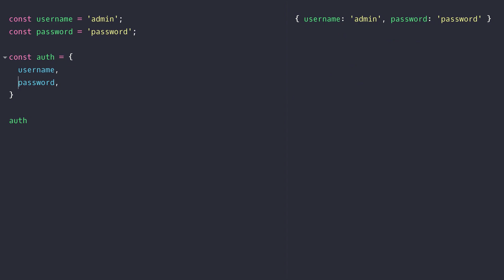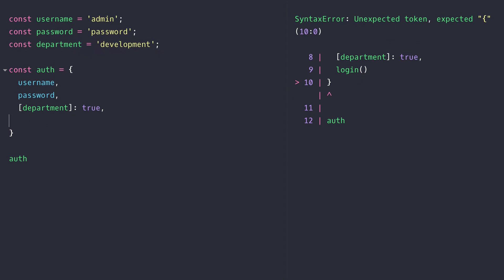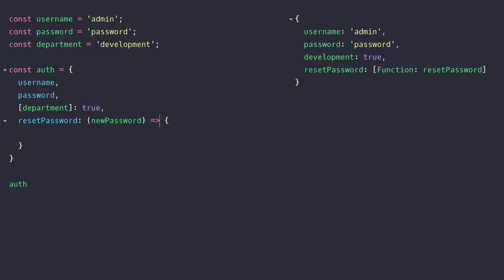ES6 Essentials 10: Enhanced Object Literals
In this tutorial, you'll learn about the features available use with object literals in ES6.

Enhanced Object literals in ES6 are essentially a set of shortcuts you can use when creating and working with objects in JavaScript.

In the video, we'll go through the shorthand property syntax, computed properties and the method syntax.